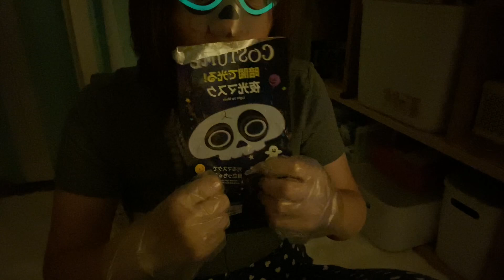halloween asmr lo-fi tapping